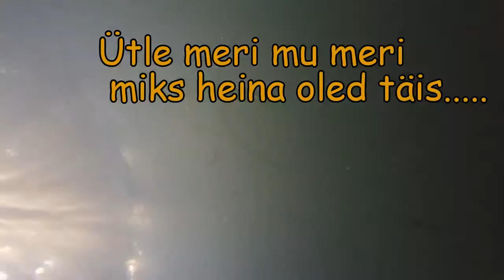2015.11.11 Luidja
Kirjeldus